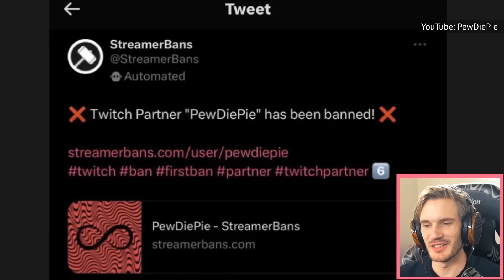What MrBeast Is Like In Real Life According To PewDiePie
According to PewDiePie, his rendezvous with MrBeast ended up being one of the scariest days of his life – and you'll never guess why.